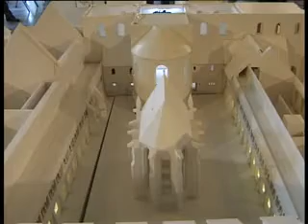Auftakt zur Sanierung des Hildesheimer Doms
Unter dem Motto "Zukunft für das Erbe" stand die Auftaktveranstaltung für die Domsanierung in Hildesheim, die am 5. Juni in Dom und Kreuzgang gefeiert wurde. Interessierte konnten das Modell sowie die Pläne begutachten und sich durch den Hildesheimer Dom führen lassen.